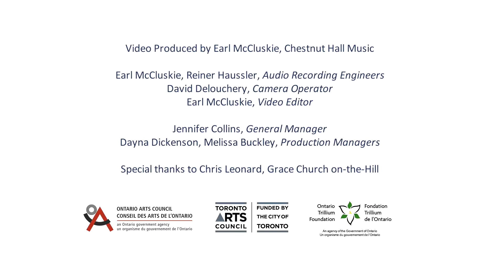Choral Fantasy Beethoven ENCORE